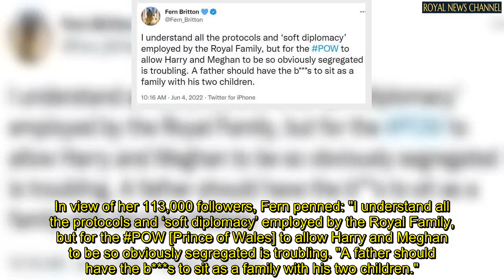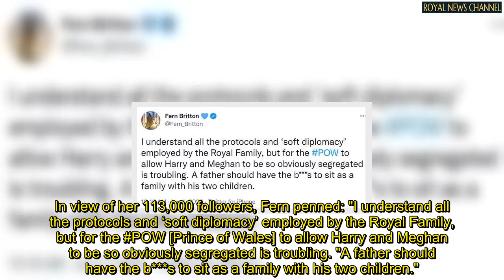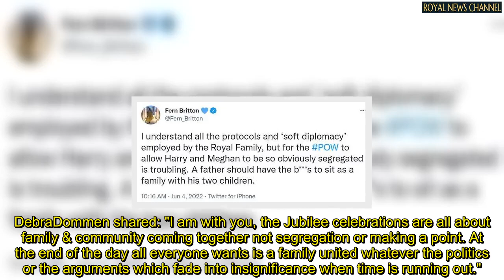Fern Britton fumes at Prince Charles for 'segregating' Harry and Meghan at Jubilee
Fern Britton took to Twitter and shared her dismay after she took aim at the Prince of Wales.

The former This Morning presenter claimed she thought it "troubling" the Sussexes were sat apart from the working royals.